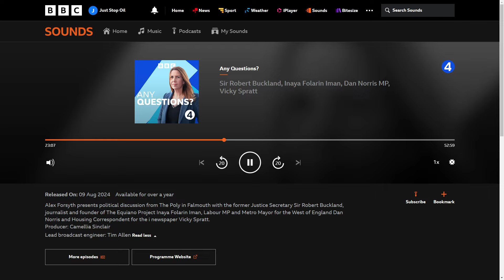Radio 4 | Any Questions | 9 August 2024 | Just Stop Oil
Alex Forsyth presents political discussion from The Poly in Falmouth with the former Justice Secretary Sir Robert Buckland, journalist and founder of The Equiano Project Inaya Folarin Iman, Labour MP and Metro Mayor for the West of England Dan Norris and Housing Correspondent for the i newspaper Vicky Spratt.